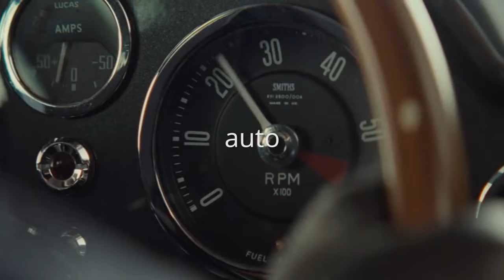Immagina un mondo senza Creatività - LANGA Digital Marketing Firm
Avete mai provato ad immaginare come sarebbe il mondo se non esistesse la creatività?

LANGA is a digital company which promotes corporate Marketing starting from the client and bring him closer to the progress. Professionalism, technology, innovation and creativity are the keywords which are connecting the Team. A group of minds taking care, projecting and renovating. More brains with a single goal, amaze the Client.